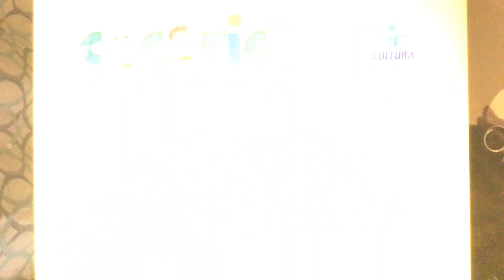11 de maio de 2022